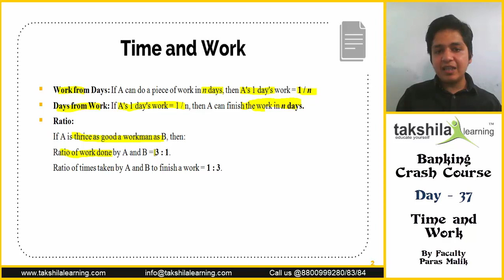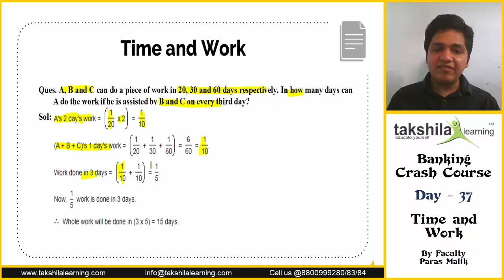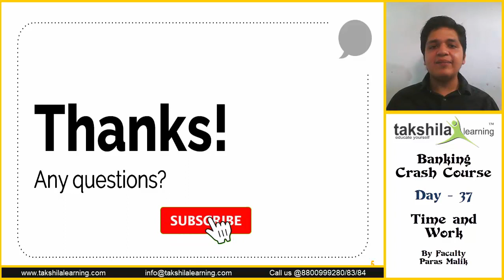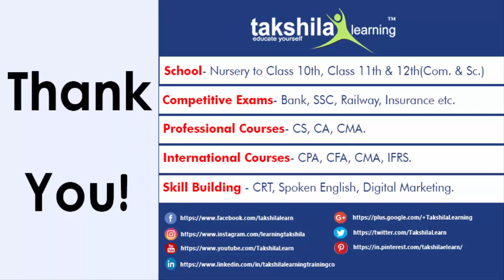[Free Banking Crash Course Day 37] Time and work - Quant maths shortcut tricks | समय और कार्य का खेल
Time and Work (Day - 37) - Quantitative Aptitude - Banking Crash Course
Time and Work is one of the most important topics of the Quant Arithmetic section questions from which comes in almost all competitive exams like Banking, SSC and Railway Exams. If you go through the previous year papers, you will observe questions being asked not only directly but also in the form of DI.Through this video we will not only discuss the concept but also some shortcuts related to this topic. This video is part of our 60 Days free crash course on YouTube to help you out in your preparation for various Banking & Insurance Exams (Prelims) and today is the 37th day of our series in which we are covering all 3 Subjects and their important topics helpful for any Bank exam and various other exams.

Time Stamps -
00:33 – Concept of  Time and Work

04:48 – A  can do a work in 15 days  and B in 20 days? If the work on it together for 4 days , than the fraction of the work that is left is ?

08:12 – A,B and C can do a piece of work in 20,30 and 60 days respectively. In how many days can A do the work if assisted by B and C on every third day?

Here is the Scheduler for this week.
Tues: Day 38 - Reasoning - Miscellaneous topics (Part-1)
Wed: Day 39 - English - Error Detection (Part-1)
Thur: Day 40 - Quant - Pipes & Cistern
Fri: Day 41 - Reasoning - Miscellaneous topics (Part-2)
Sat: Day 42 - English - Error Detection (Part-2)

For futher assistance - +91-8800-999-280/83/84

Special Thanks
Recording Center - Takshila Learning
Faculty - Paras Malik
Topic:  Free Crash Course for Pre Banking Exams -Time and work - Quant
 Video Length: 12:00

Day Series
DAY 1 - Speed Maths for Banking Exam preparations (part 1) Quant | CompiPrepHub [ CRASH COURSE Day - 01 ]
DAY 12 - [ Free Banking Crash Course Day 12 - How to solve Sentence rearrangement questions (part 2) English]
And soo on.